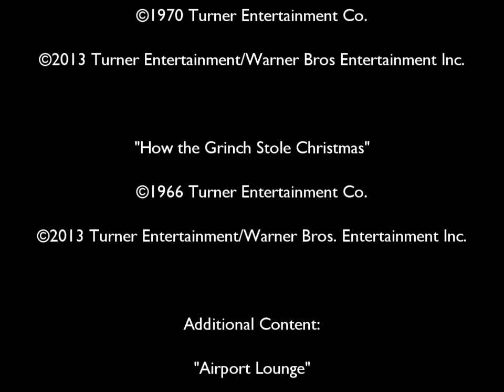House of Love: New Year Special (2013)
The House of Love returns in Style, as our Humble Host takes a look at not one, not two, but THREE whole Dr Seuss Specials. Being as they are, The Lorax, Horton Hears a Who, and How the Grinch Stole Christmas.

Why?

Well why not?